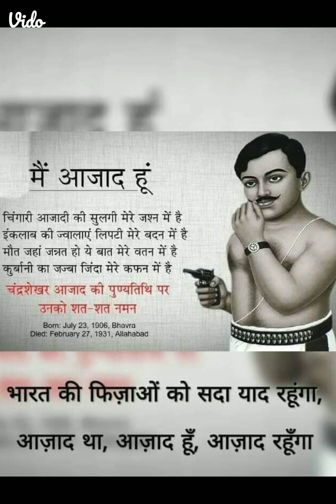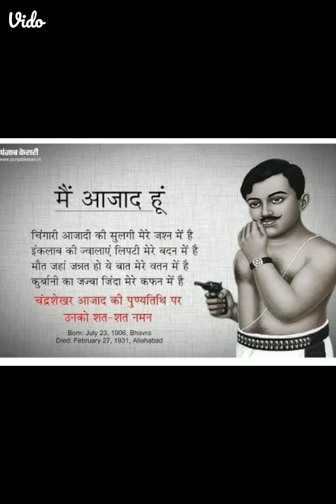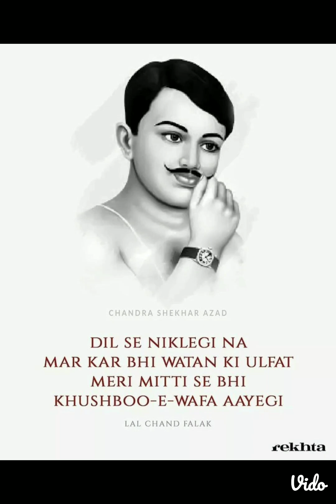Chandra Shekhar Azad History video yshorts music Like